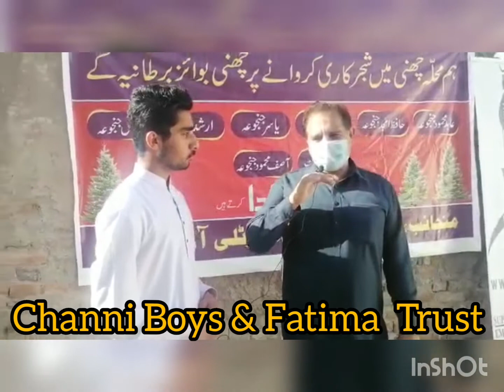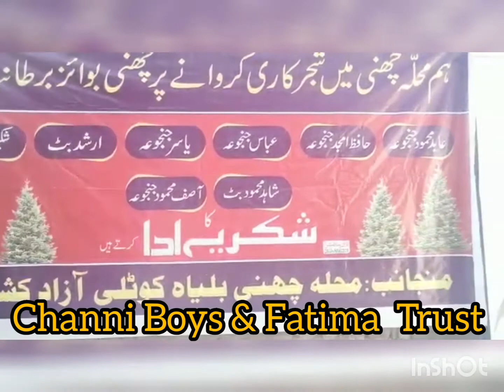Channi Boys & Fatima Trust UK,Fruits trees project in Kotli Azad Kashmir Pakistan